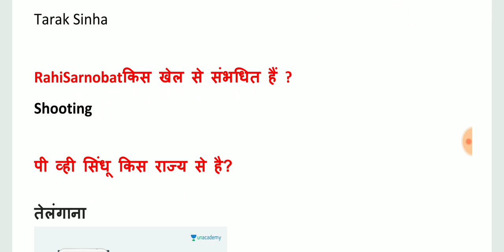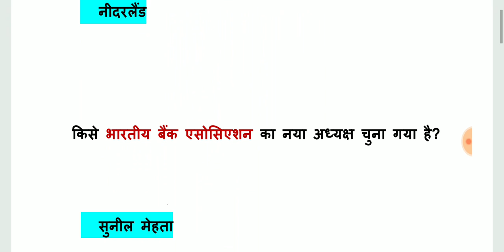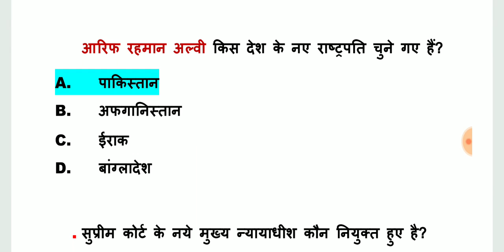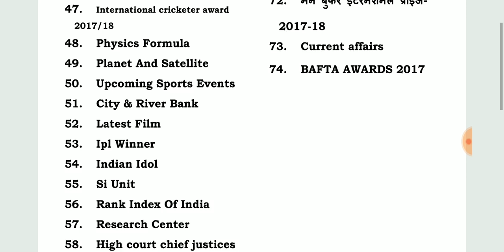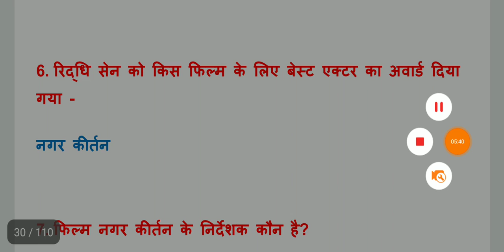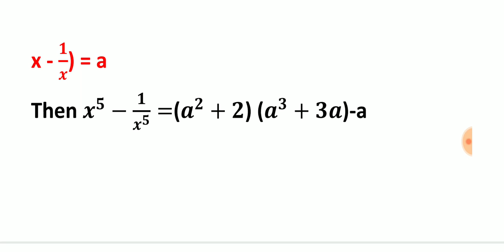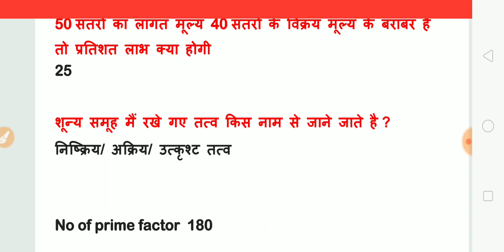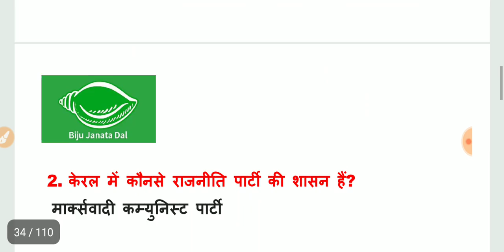5 november first shift railway group d exam math | gk all questions5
4000 questions pdf   75 topics at RS 20
(part 2 pdf) + current affair

Volume 1 Content

1. किस राज्य में किस योजना
2. BrandAmbassador
3. Cabinet Ministers
4. राज्य और राजनीतिक पार्टिया
5. National Film Awards 2018
6. Dynasty And Founder
7. Ceo
8. Iifa Award 2017